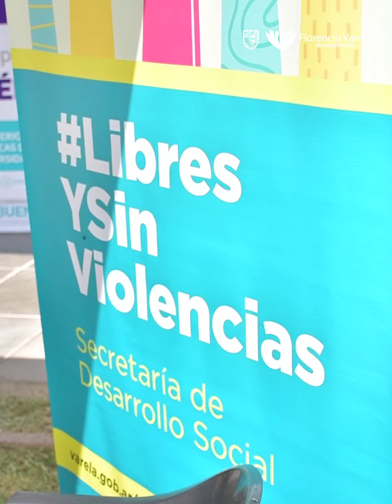“Punto Género” nucleó múltiples servicios estatales con eje en la concientización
La iniciativa provincial arribó a Florencio Varela donde agentes municipales vinculadas a la Secretaría de Desarrollo Social intervinieron activamente en la atención tanto a mujeres como LGTBI+ en situación de violencia por motivos de género este miércoles en el Centro Integrador Comunitario de Los Tronquitos. En este mismo espacio, complementaron con prestaciones impulsadas por otras dependencias comunales.
La titular en la mencionada cartera -Natalia Csigo- explicó el proceso de concentrar “en este punto las diferentes herramientas para canalizar inquietudes y problemáticas a través de un dispositivo intersectorial estipulado una vez por mes durante el año”. “Un eje fundamental fue brindar el programa nacional `Acompañar´ donde un equipo especializado escuchó a quien lo precisó”, sumó.

La funcionaria previó un nuevo encuentro el próximo 19 abril desde las 9:30 hasta las 14:30 hs. en el CIC de Ingeniero Allan, ubicado en Calle 1134 A N° 2301. “Resultó de las indicaciones del intendente Andrés Watson: descentralizar estas acciones y estar cerca de cada vecino con políticas públicas”, especificó.

Por su parte, la responsable del Hogar de Protección Integral de Mujeres y Personas de la Diversidad en Situaciones de Violencia por Razones de Género -Yamila Coronel- describió a la jornada como “una prueba piloto planeada con todas las áreas con una respuesta muy positiva al recibir familias a quienes asesoramos”.

Calificó como “indispensable la concientización por eso invitamos a las instituciones aledañas enlazadas a la comunidad”. También, habló de “comenzar a abordar las masculinidades”.

Finalmente, la subdirectora de Género -Claudia Rocha- indicó el objetivo de “acercar distintos mecanismos al territorio, como la propuesta federal destinada a personas en situación de alto o altísimo riesgo”.

Como fue planteado, las y los varelenses acudieron a los stands que el Ejecutivo local diagramó en sus múltiples sectores. Allí, Fabián -oriundo del barrio Paraná- expresó: “Me pareció fabuloso, hace mucho tiempo necesitábamos de este tipo de atención porque pudimos resolver problemas cotidianos”..